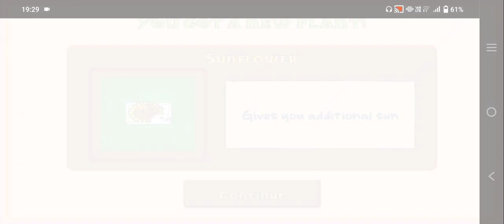plant V's zombies part 1